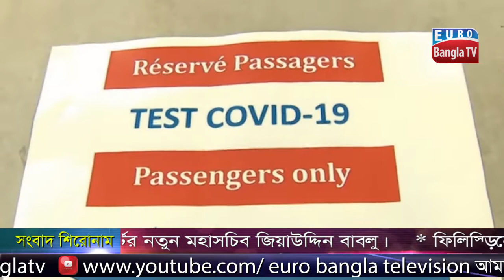১৬ দেশের নাগরিকদের করোনা পরীক্ষা বাধ্যতামূলক ফ্রান্সের বিমানবন্দরে , তালিকায় নেই বাংলাদেশ।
১৬ দেশের নাগরিকদের করোনা পরীক্ষা বাধ্যতামূলক ফ্রান্সের বিমানবন্দরে , তালিকায় নেই বাংলাদেশ।